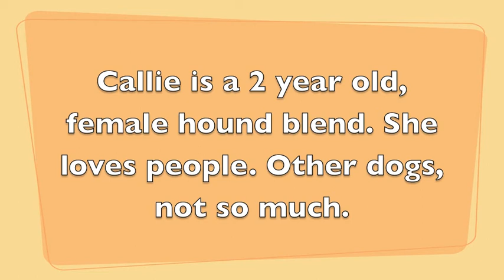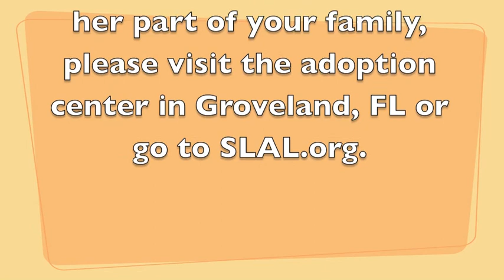Callie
Callie is a 2 year old, female hound blend available for adoption at the South Lake Animal League. She is approximately 50 pounds, full grown. Callie loves to play and be with people, but she does not like other dogs. She would do best as an only child.
We are not a first come adoption center, we are a best match adoption center.